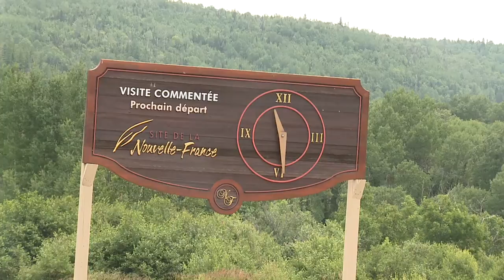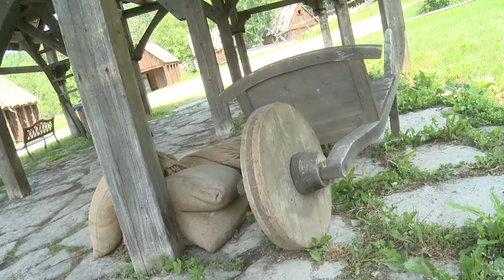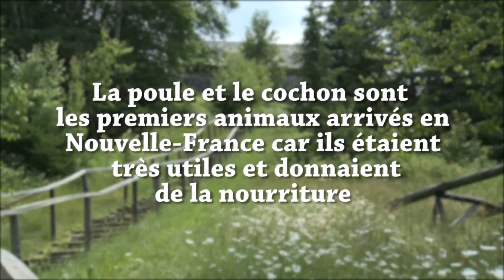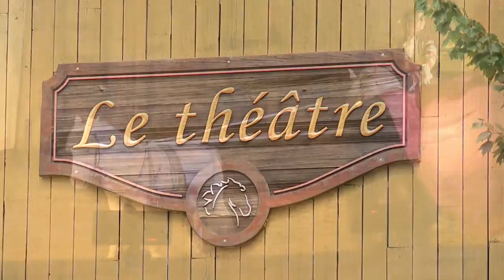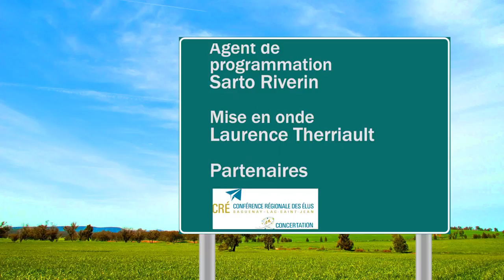Voie d'accès - Site de la Nouvelle-France.mp4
Pour en découvrir plus sur des métiers passionnants, pour en apprendre sur l'histoire régionale, les objets de nos collections ou tout simplement pour assouvir votre curiosité, ne manquez pas Voie d'accès, une série télévisée qui met en relief nos musées et sites patrimoniaux et vous permet de découvrir leurs coulisses et leurs secrets.  Diffusé en première sur les ondes de MAtv.